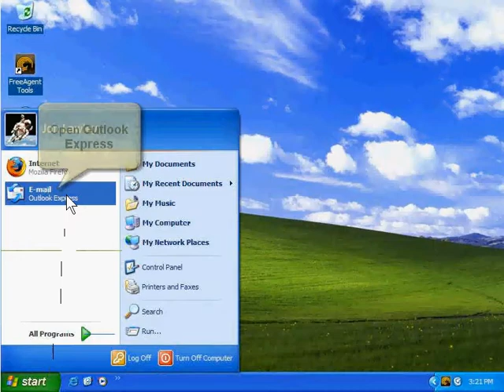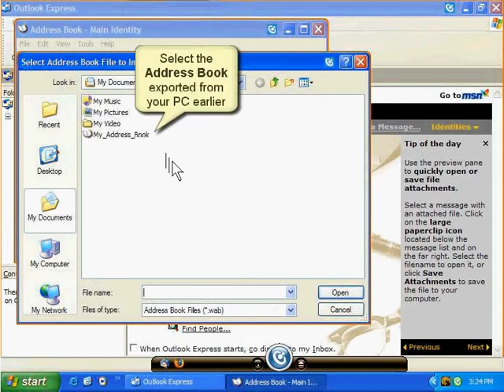Ceedo - How to Transfer Your Outlook Express Address Book to a Ceedo-Enabled FreeAgent Go Drive